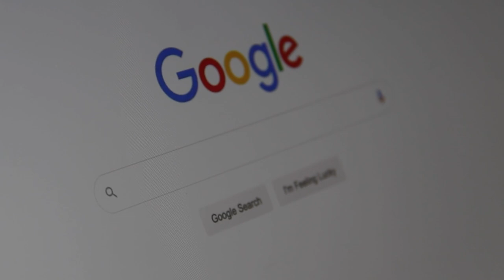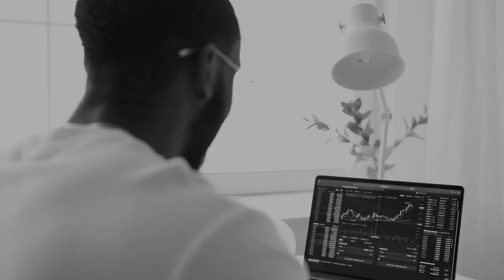Agent Count In Your Market Is The Last Thing You Need To Worry About